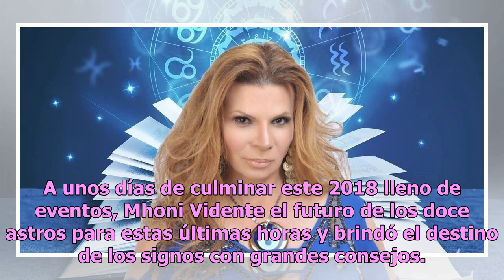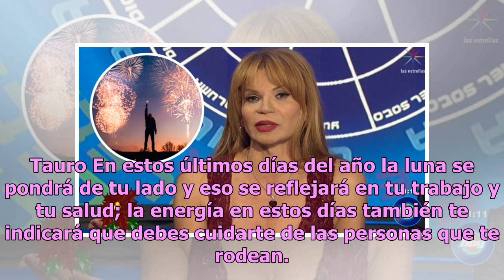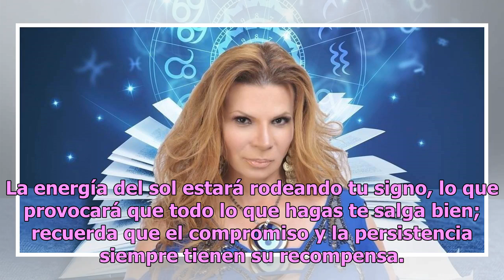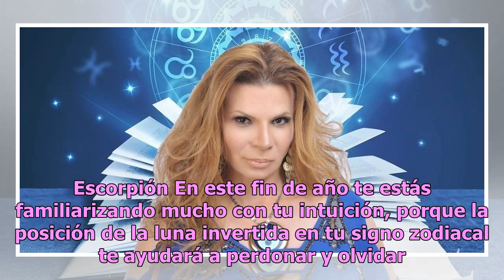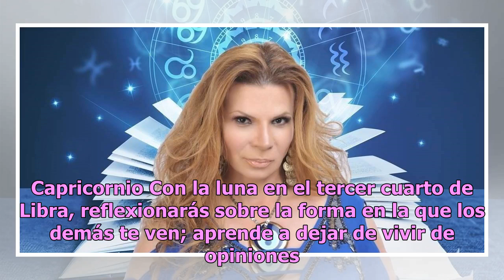Mhoni Vidente revela futuro de los signos en los últimos días de 2018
Estamos a menos de cinco días de que termine este año, y como tal, es el momento en el que las personalidades del mundo astral comiencen a dar a conocer sus puntos de vista y predicciones para el año 2019. Una de las figuras más respetadas en este ámbito es Mhoni Vidente, quien ha logrado catapultar...